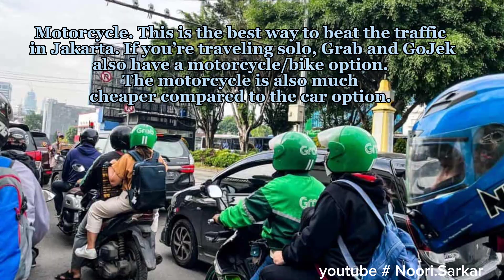Bekasi to Jakarta || Indonesia Bakasi say Jakarta ka Safar|| Pakistani in Indonesia Jakarta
if you travel alone with a car in Jakarta
there is a heavy fine .. Motorcycle. This is the best way to beat the traffic in Jakarta. If you’re traveling solo, Grab and GoJek also have a motorcycle/bike option. The motorcycle is also much cheaper compared to the car option. So if you’re on a budget, this is a great option to get from one place to another quicker and at a less price.